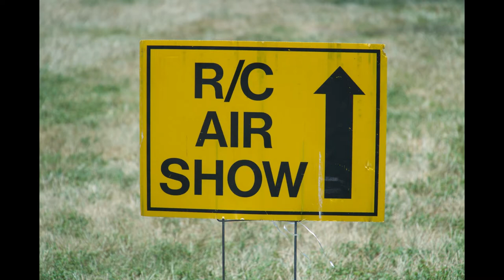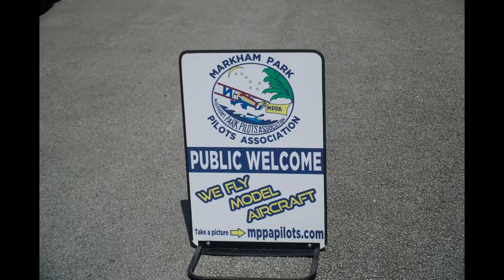【ちょっと変わった】エアーショー, A strange air show !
フロリダから、飛んでる姿と、音は本物そっくりです。
とてもラジオコントロールにしては、皆さん入れ込んでいました。
ここは前にも紹介したマークハムパークです。

ℹ️ About the episode:
The flying figure and sound are just like the real thing .

▶︎ CAMERA GEAR
Sony a6500,